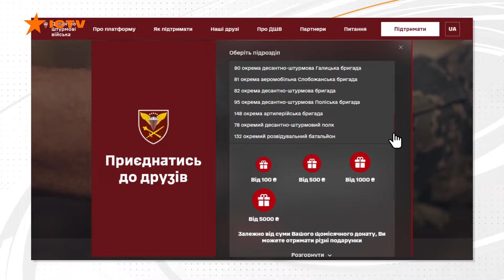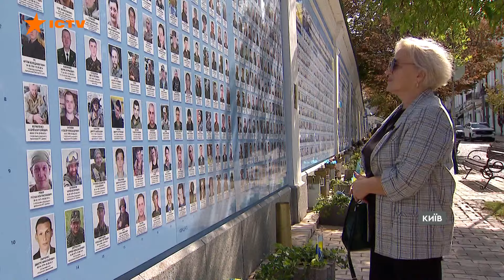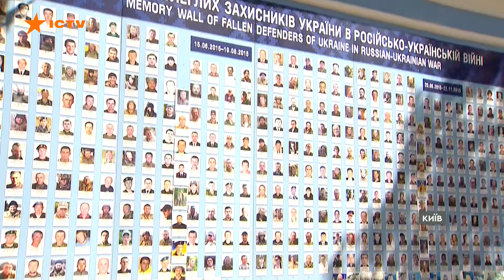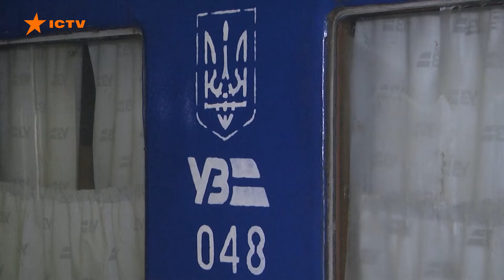ІЛОВАЙСЬК: 10 РОКІВ потому 🛑 Росія НАКРИВАЄ АРТОЮ Північ | Новини Факти ICTV за 28.08.2024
00:00 - Початок
00:10 - Свіжі зведення з фронту
01:16 - Отримай мерч за донат на ДШВ
02:03 - Аеророзвідники 71 ОЄБр ловлять окупантів на Вовчанському напрямку
05:18 - Декілька сіл на Херсонщині живуть без води питної та технічної
08:39 - 29 серпня 10 років битві за Іловайськ
14:45 - Рятував людей на початку війни, а потім пішов у ТЦК - історія бійця з Рівненщини
17:37 - Пройти військово-лікарську комісію у столиці тепер можна буде цілодобово
18:03 - Кінець